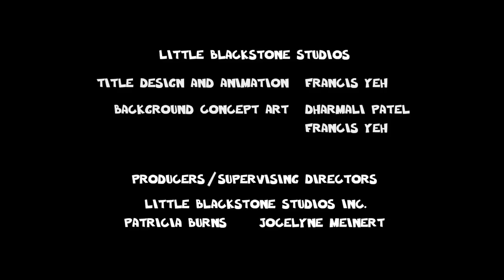ХУДШИЙ ДЕНЬ РОЖДЕНИЯ